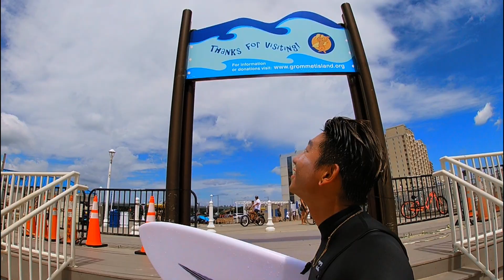How to choose a second hand board // Story behind PJHP - BRIAN #3, ep8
The story behind my new board Puddle Jumper HP, and what should you look for when choosing a second-hand surfboard.

(Sorry I talk too much, no CC this week...)

0:00 Intro Video
0:30 Intro
0:53 我在找什麼樣的版子
1:40 我如何找到 Puddle Jumper HP
3:45 買板摟
6:02 二手板子如何挑選 intro
6:28 新手浪人 (該買什麼板？）
8:53 中階浪人 (買二手版該注意什麼？)
11:55 真 • 浪人 (材質，重量，Glassing)
TAIWAN → Currently @Virginia Beach